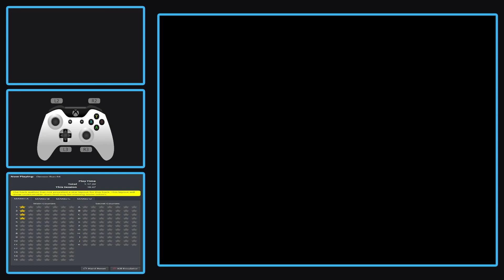Demon Run 64 │ German │ Blind │ #02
Joa, war ein netter Hack, am Ende einfacher als am Anfang O_O